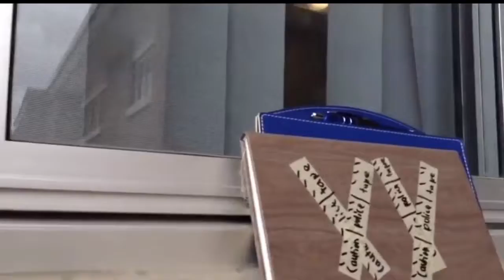Unnecessary Censorship - Tails In Jail